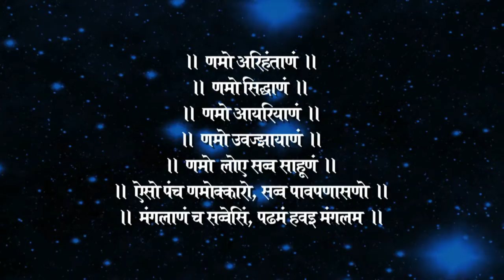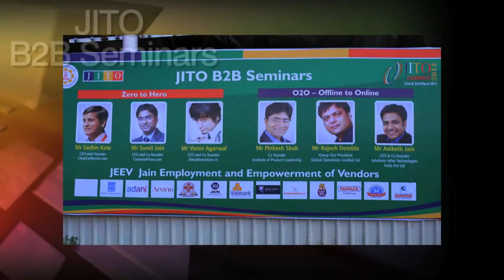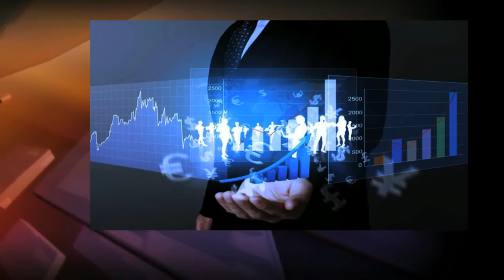JITO Corporate Film